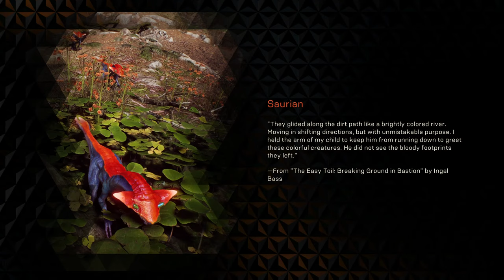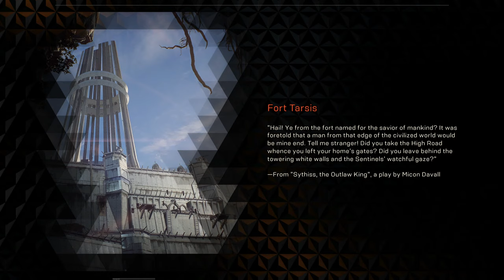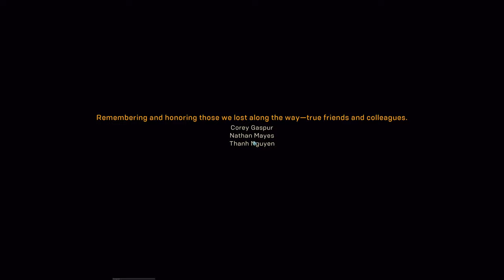Anthem Last Boss Fight - The Monitor // PC Game // RTX & DLSS ON [2K 60FPS]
Main Campaign Plot

A famed Freelancer named Haluk rallies an army of Freelancers to enter the Heart of Rage and deactivate the Cenotaph. Among them is the player's unnamed character, a rookie undertaking their first mission. Accompanying them is Faye, Haluk's Cypher and wife. Shortly into the mission, all the other Freelancers are killed, prompting Faye to call a retreat, with the player evacuating a wounded Haluk. The resounding failure causes people to lose faith in the Freelancers, whose ranks are decimated. Two years later, the player has settled in Fort Tarsis, a frontier city between the Heart of Rage and Antium, Bastion's capital. Partnered with a young Cypher named Owen, they make a living completing modest Freelancer contracts for the locals. Owen aspires to be a Freelancer, despite his psychic abilities being a hindrance to piloting a Javelin.

An agent of Corvus named Tassyn hires the player to locate a spy who went missing while undercover with a smuggling gang called the Regulators. At a devastated Regulator hideout, they encounter a Dominion leader called the Monitor. The Monitor is a powerful Cypher, a skilled Javelin pilot, and participated in the assault on Freemark that created the Heart of Rage. The Monitor executes Tassyn's spy and takes a Shaper relic that they were hiding. Tassyn surmises that The Dominion is collecting relics for another attempt to reach the Cenotaph, and rehires the player to reach the Cenotaph first. She also notes that Haluk and Faye have spent the past two years developing a new plan to deactivate the Cenotaph, recruiting the pair to Tassyn's mission.

Faye and Haluk believe that the only Javelin able to survive the Heart of Rage is General Tarsis's legendary Javelin of Dawn. Within her tomb, the player's obtains Taris's signet, which acts as a key to the Fortress of Dawn- the site of her last stand and the Javelin of Dawn's resting place. At the Temple of Dawn, the player is challenged by trials of skill and resolve. After reenacting the last stand, an apparition of General Tarsis declares the player to possess the qualities of a Legionnaire of Dawn and grants access to her Javelin. Before the player can take possession of the Javelin of Dawn, their own Javelin freezes up. Owen appears and takes credit for sabotaging their Javelin so he can take the Javelin of Dawn for himself. He plans to accept The Monitor's offer to spare Fort Tarsis in exchange for assisting him with the Javelin of Dawn, and accuses the player of keeping him from his dream to be a Freelancer. Before Owen leaves in the Javelin of Dawn, Faye scans its unique shielding module, the Shield of Dawn, hoping that it can be duplicated so the player can enter the Heart of Rage with their own Javelin.

Haluk and Faye succeed in building a copy of the Shield of Dawn, but are unable to activate it. At the same time, Tassyn arrives to announce that the Dominion are nearing the Heart of Rage. Tassyn reveals that she hired the player at Faye's own request in order to replace Haluk's role as a Javelin pilot. Upset, Haluk flies his Javelin to the Fortress of Dawn to find a way to activate the Shield of Dawn, but is ambushed by the Dominion. The player arrives to find that Haluk was saved by Owen, who apologizes for his betrayal. As a peace offering, Owen gives up his own Shield of Dawn before leaving.

After activating the Shield of Dawn on their Javelin, the player returns to the Heart of Rage, with Faye and Haluk providing remote support. The player discovers that the Monitor has built a conduit to merge with the Anthem, and is forced to fight him. After the Monitor dies, Faye uses her powers to deactivate the Cenotaph and close the Heart of Rage. While celebrating in Fort Tarsis, the player is pulled away by Tassyn to see the corpse of a Urgoth recently discovered and killed inside of Bastion's borders. Suspecting another crisis, the player is asked to be ready to help again.

If you like then please support and like this video guyz. That would really encourage me to make more videos like this for you.

NightBot Commands
!name
!age
!id
!device
!specs